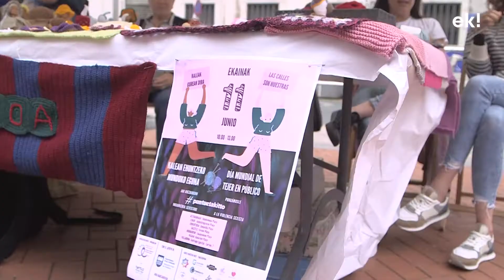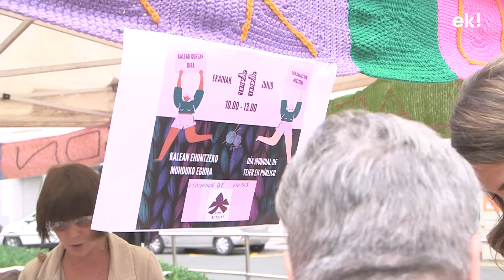🧶 ALTZOA | Kalean Ehuntzeko Eguna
Zapatua Kalean Ehuntzeko Eguna izan zen eta Altzoa elkarteak ekintza berezia antolatu zuen 'Kaleak gureak dira' goiburuarekin. Horrela, goizean zehar hainbat lagun kalean ehuntzen ibili ziren.
Hauek ziren ekimenaren helburuak: ehuntzearen artea aldarrikapen feministarako
tresna bihurtzea, eremu publikora ateratzea eta, auzoa eraikitzeko eta ehuntzeko, harreman afektiboei balioa ematea.